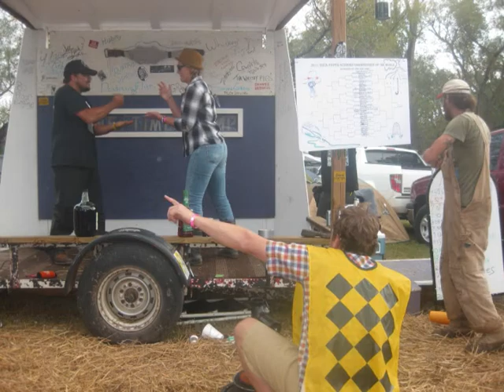Winfield Paper Rock Scissors World Championship (of the World).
This a time lapse I took of the 2011 PRS tournament at Fine Time stage in Winfield KS.
p.s. Thank you for the weirdness, Scarecrow Guy.